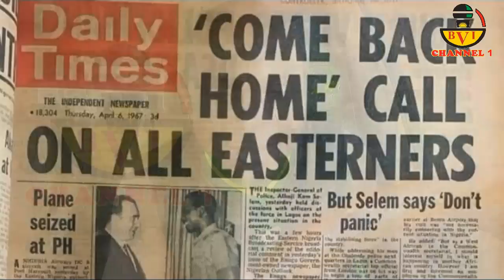Hon. Tafida Threatened Genocide Against Igbos Just Like Buhari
This Threat Is Legist...
They Are Not Joking About This
Everyone Get Ready For Another Genocide
Tell Your Loved Ones To Prepare For Mass Return.

Account Details:

Naira Account:
Account Name: Bia Voice International Ltd.
Bank Name: United Bank Of Africa - UBA.
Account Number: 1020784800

Dollar (USD) Account:
Bank name: First Bank Plc
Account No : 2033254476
Swift code : FBNINGLA
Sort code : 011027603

Cheers.